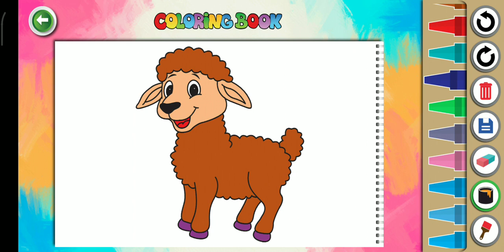Coloring A Animals Drawing by kinds video Cartoon Alphabet Abcd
nanimals coloring
 coloring animals
 animal coloring
akn animals coloring
wild animals coloring
animals coloring book
 animals color
 color animals
 animals coloring pages
 animal coloring book
 colors animals
 animal coloring pages
 wild animals for coloring
 coloring pages of animals
 animal color
 wild animals coloring pages
 coloring book for kids animals
 wild animal coloring pages
 how to color animals
 colors with animals
 coloring